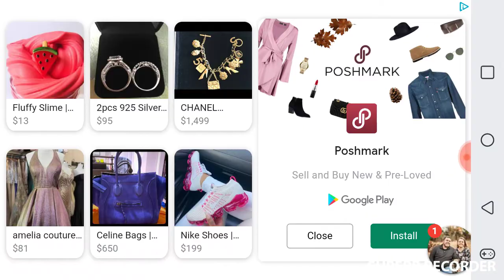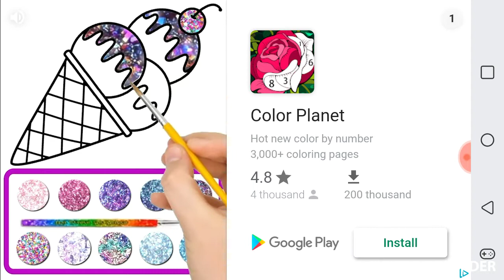January 16, 2020